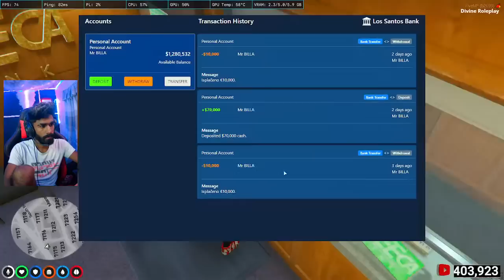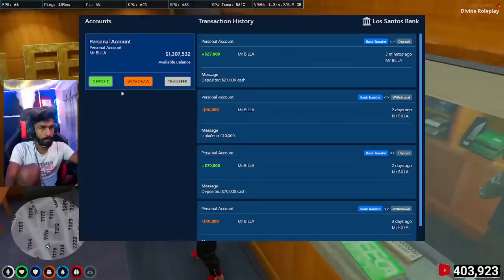GTA V ROLEPLAY DIVINE - BILLA LIVE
🔴 EMULATOR - BLUESTRACKS 5
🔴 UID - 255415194